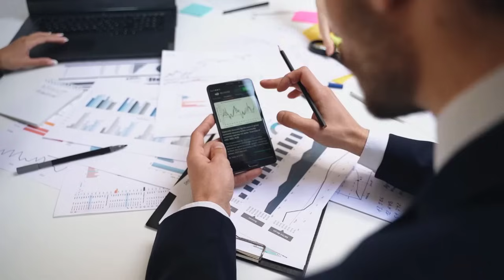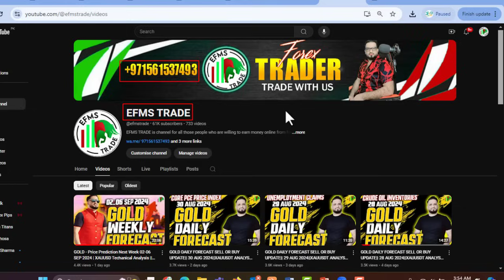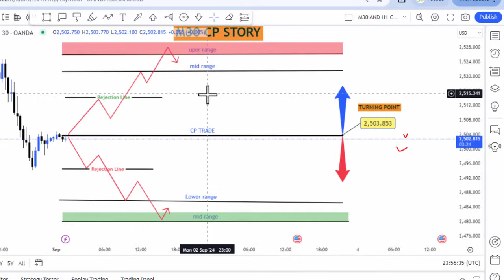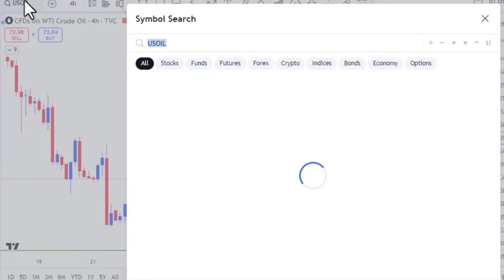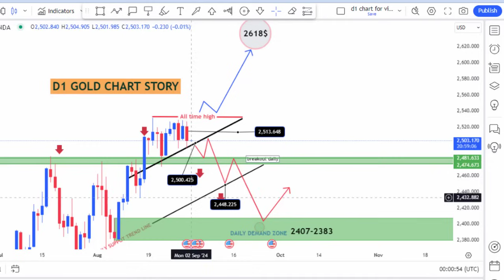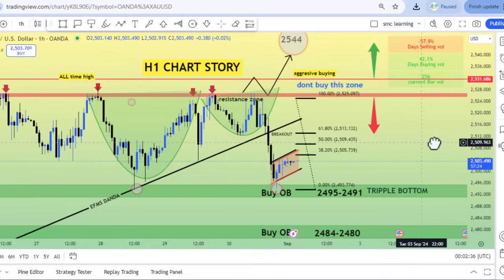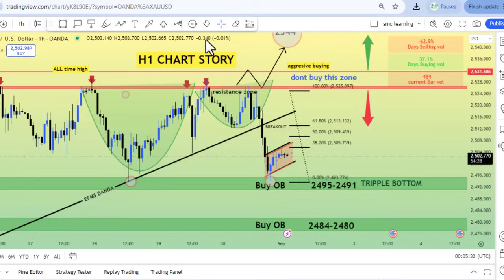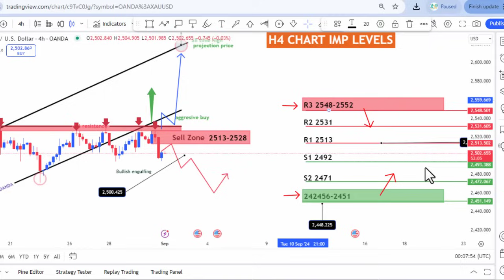GOLD DAILY FORECAST SELL OR BUY UPDATE|| 2 SEP 2024||XAUUSDT ANALYSIS || EFMS TRADE